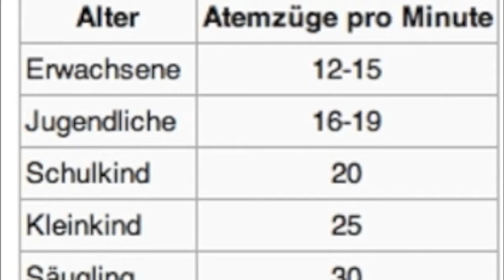skywatchbretten - 17. August 2013 - Atemluft ist unwichtiger als Billigflüge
So wie sie gestern mit der Chemovergiftung aufgehört haben, genau so haben sie heute damit weitergemacht.
Atemluft ist wichtiger als ein Billigflug!

Passende Links:
Kymatik - Eine Erklärung wie HAARP (Wettermanipulation) funktioniert